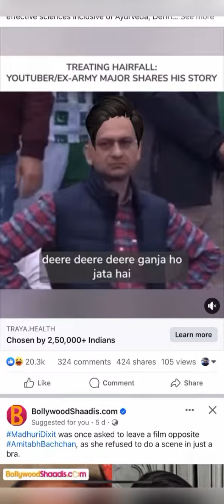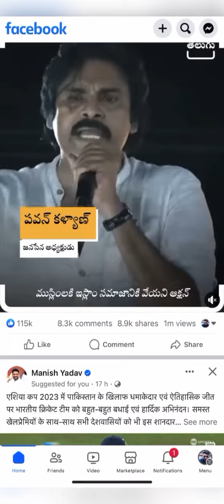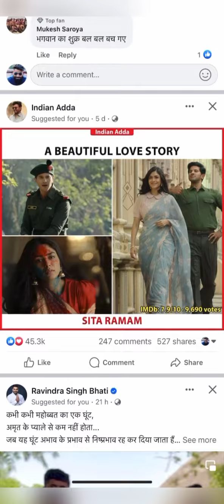Facebook groups rent par kaise le | how to rent Facebook groups | rental Facebook groups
setup page
watch time complet page
10k followers complete fb page
instagram id
facebook earning
how to buy from facebook
facebook name change
facebook password spise:
facebook password of
facebook professional mode
facebook 306m€Gswspi:
facebook page delete fr
facebook page 60096s p
फेसबुक ग्रुप
फेसबुक ग्रुप रेंट पर कैसे ले?
फेसबुक पेज मोनेटाइज कैसे करे।
facebook page kaha se kharide
facebook monetize page kese le
facebook group rent par lene hain,
facebook help
instgram par blue
instagram par blue tick kaise lagaye
instagram par blue tick kaise milta hai
instagram par blue tick
instagram par blue tick kite followers par milta hai
instagram par blue name kaise like
instagram par blue wali video kaise banaen
instagram par blue tick ka matlab kya hota hal
instagram par blue video kaise banaye
instagram par blue tick kaise lagaye free mein
instagram par blue tick wale story kaise dekhe
how to get free v bucks
how to get free items in roblox
how to active two fac
how to enable two factor authentication in sproutgigs
how to activate two factor authentication instagram
how to activate two factor authentication facebook
how to activate two whatsapp facebook instagram in one android phone
instagram ka password kaise dekhe ref instagram ka password kaise nikale
instagram ka password bhul jaye to kya kare
instagram ka password kaise pata kare dusre ka instagram ka password forget kaise kare instagram ka password bhul gaye to kya karen
instagram ka password kaise jane
instagram ka password kaise pata kare 2023 instagram ka password kaise change hota hai
instagram reel downloader
instagram reels download kaise kare
instagram reel downloader app
instagram reel downloader iphone
instagram reel downloader malayalam
instagram reel downloader telegram bot malayalam
instagram reel downloader telegram bot
instagram reel downloader shortcut
instagram reels download telegram
instagram reels download app telugu
instagram reels download app tamil
instagram reels download kaise kare gallery me
instagram reel downloader bot
instagram reels download kaise kare iphone
how to turn on business chat on instagram
how to turn on business mode on facebook
how to turn on business account on whatsapp
how to turn on business account on facebook
instagram ko business account se kaise hataye
instagram ko business account ko private kaise kare
instagram ko business account kaise banaye
instagram ko business account kaise hataye instagram ko business account se kaise hataye 2023
instagram ko business account se personal kaise kare
instagram ko business account se private account kaise karen instagram ko business account se kaise hataye new update
instagram ko business account mein kaise convert karen
instagram ko business whatsapp se kaise jode